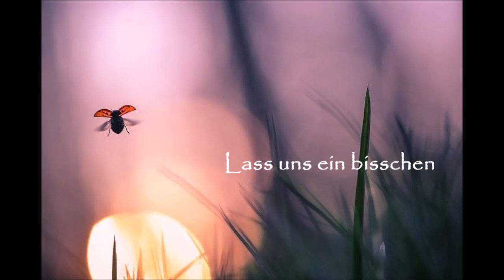Lass uns ein bisschen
Musik / Akkordeon Andreas Hermyer
Text / Gesang Annette Hartwig
live 2021

Aufnahme: Henno Althoff / Lippstadt